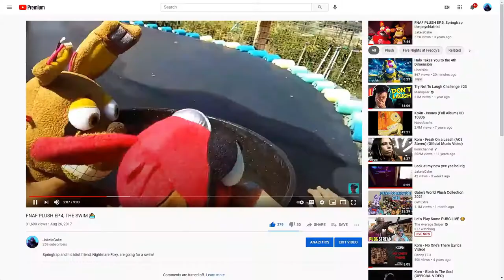Let's Talk | FNAF PLUSH Episode 4. The Swim...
Hey guys! Just wanted to discuss my thoughts and feelings on my most popular video :D Hope you all enjoy!

Shout Outs:
JoBroski
Felicitee Rucker
Elfoxo
James Likes Cheese
Ferrum Caedum
Gr8ful Eight
B Gone
Nolan Karns
Snackariah